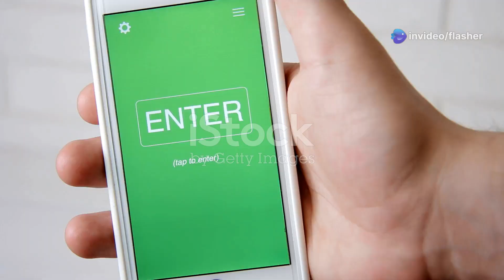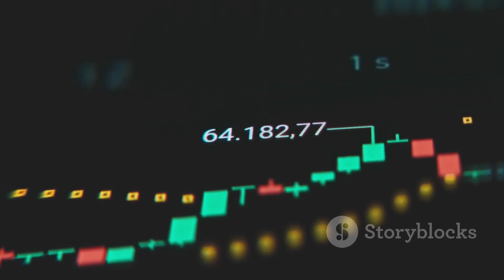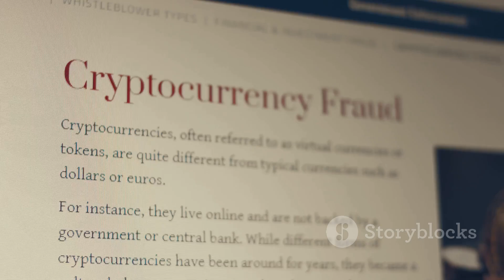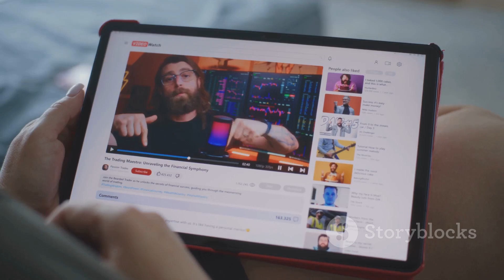Pi network: The scenario expected to occur immediately after the launch of the open network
The Pi Network, which aims to create a cryptocurrency that can be mined using mobile devices, is in a phase where it plans to launch its open network. Following this launch, several scenarios are generally expected:

Increased User Adoption: With the transition to an open network, a surge in user registrations and activity is expected as people can become more involved in transactions and mining.

Market Trading: If the token becomes available on exchanges, users may begin buying and selling Pi, leading to price discovery and speculation.

Utility Development: Developers may start creating applications and services that utilize Pi, increasing its utility and encouraging broader acceptance.

Community Growth: The Pi Network community is likely to expand, fostering collaboration and engagement among users and developers.

Regulatory Scrutiny: As with any cryptocurrency, the launch could attract the attention of regulators, which may influence how the network operates and interacts with existing financial systems.

Infrastructure Development: There may be a push to enhance the network's technology and infrastructure to support a larger user base and facilitate transactions.

These scenarios hinge on several factors, including user interest, market conditions, and the strategic decisions made by Pi Network’s development team. It's crucial for participants to stay informed and engage with the community as these developments unfold.